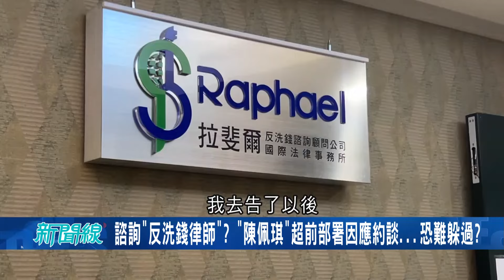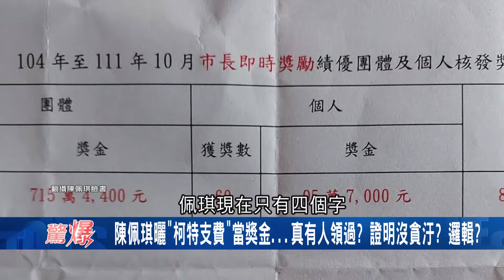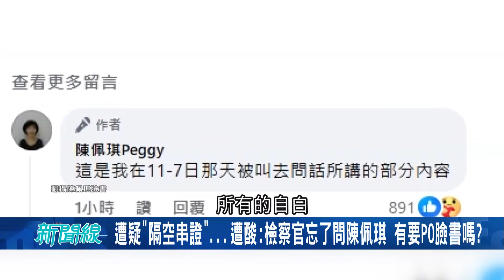黃珊珊究竟是"臥底"還是"冤親債主"? 找鬼拿藥單 陳佩琪靠"她"不妙 鍾小平勸PG:該多聽其他的意見! 信黃珊珊不會得永生 當心互咬反變成被告! │【驚爆新聞線】20241114│三立新聞台